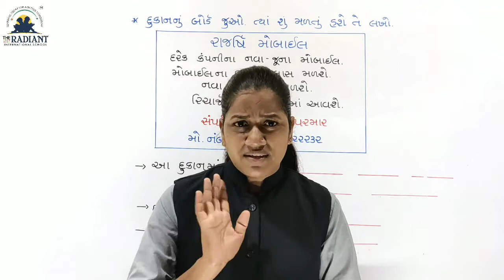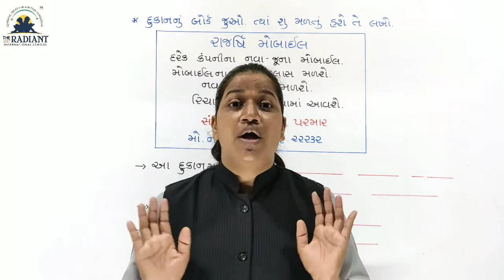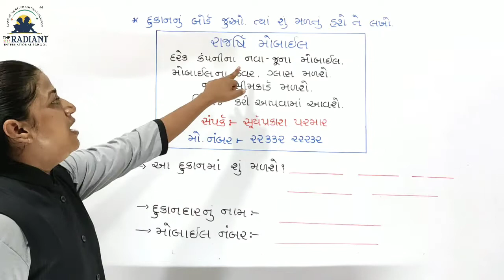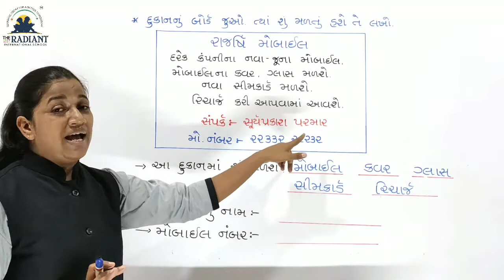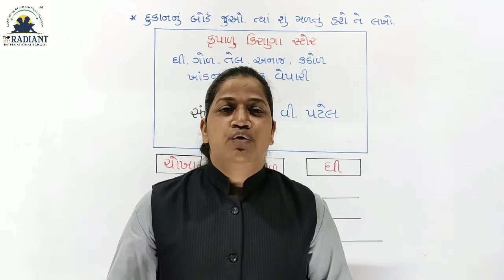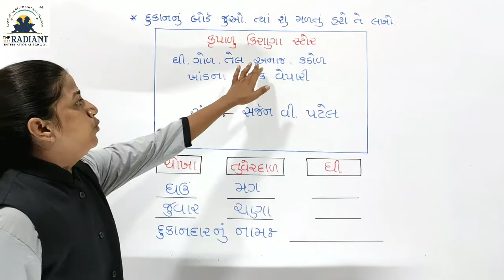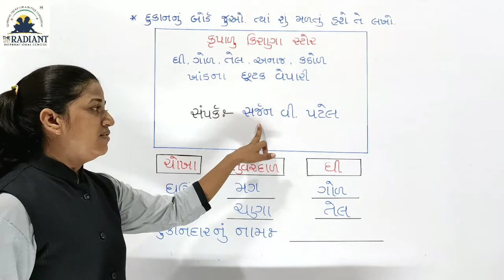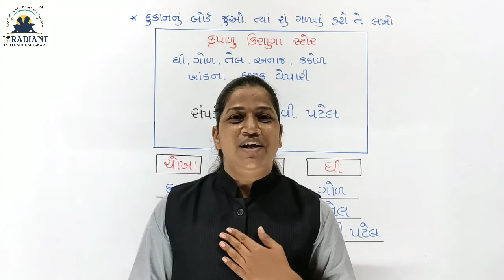GUJ MED STD 2 KALLOL CH 6 PART 5